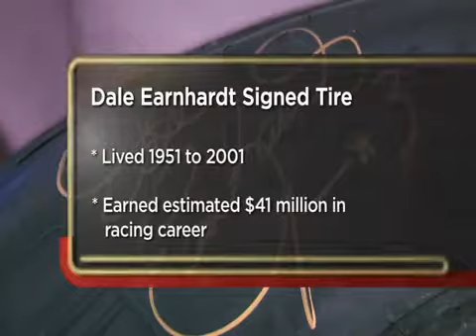Dale Earnhardt Biography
Ralph Dale Earnhardt (/ˈɜːrnhɑːrt/; April 29, 1951 – February 18, 2001) was an American professional auto racing driver and team owner, best known for his involvement in stock car racing for NASCAR. The third child of racing driver Ralph Earnhardt and Martha Earnhardt, he began his career in 1975 in the World 600 as part of the Winston Cup Series.